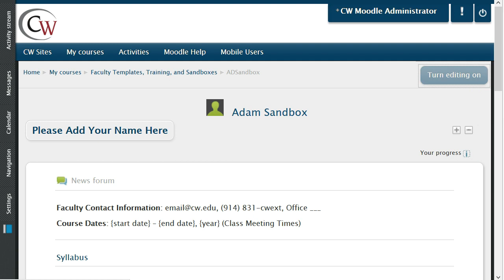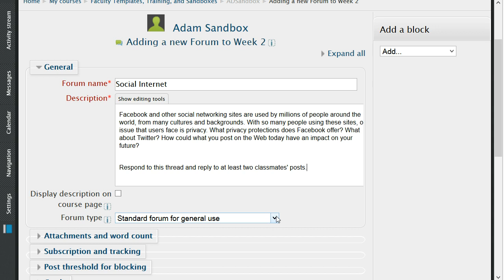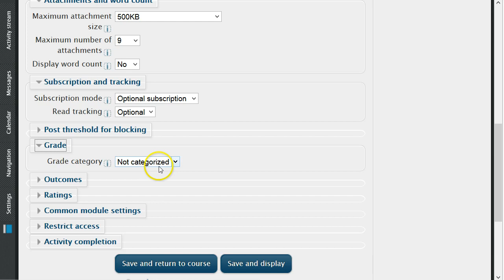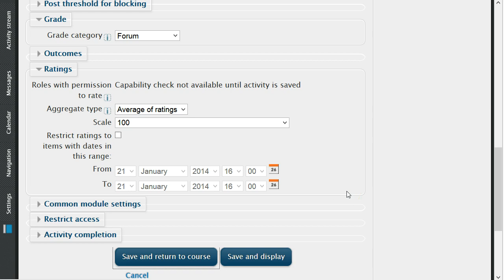Creating Forums in Moodle